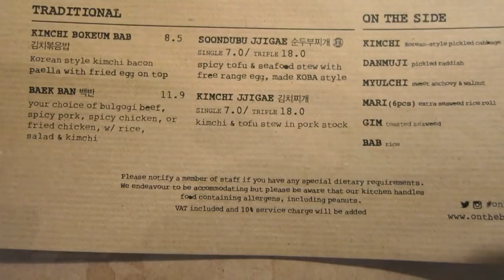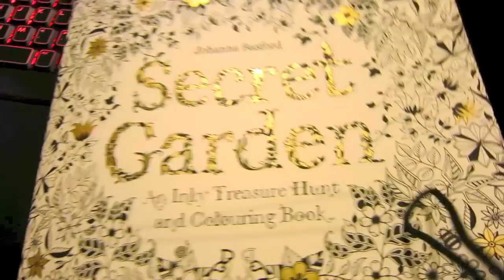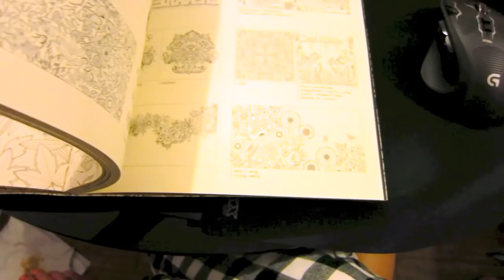On the Bab & Ice Cream Making in Covent Garden | AMWF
We decided to check out "On the Bab" a trendy little Korean Restaurant in Covent Garden and we were not disappointed. And to finish things up we made our own Ice Creams at The Magnum Pleasure Store. Mmm mmm mmm. Hope you enjoy!